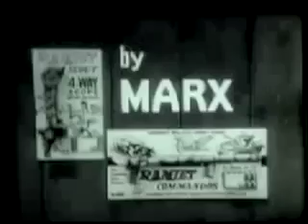Cinema Insomnia with Mr Lobo Starcrash episode Part 13 of 14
Cinema Insomnia with Mr. Lobo presents Starcrash, part 13 of 14